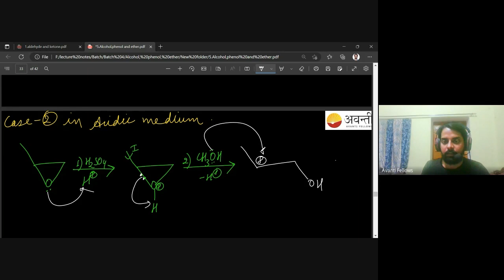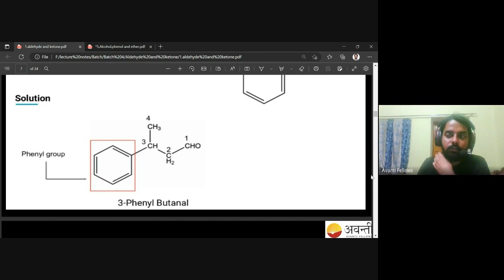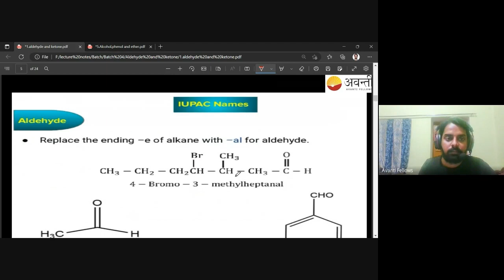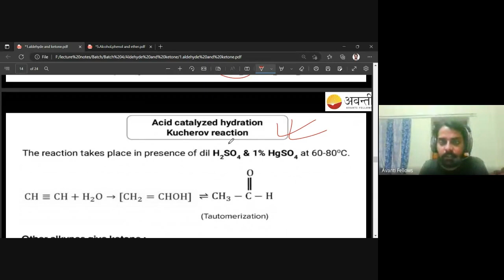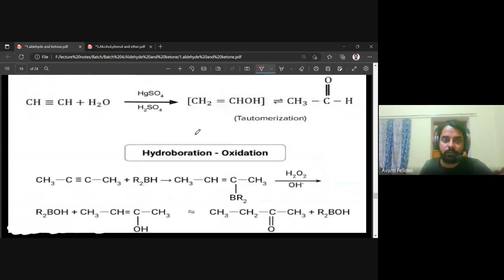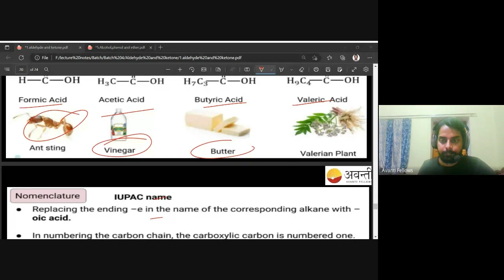Alcohols, Phenols & Ethers - Chemical Reaction of Ether | 12th Chemistry | 8th December 2022